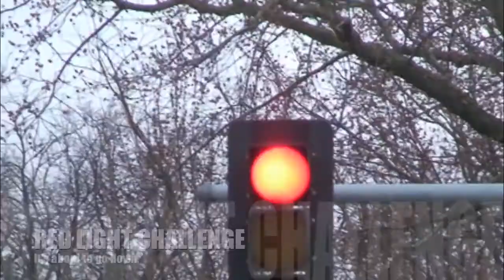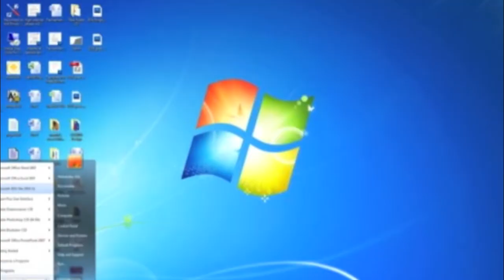Under Pressure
Chemical Reaction Engineering Winter 2011